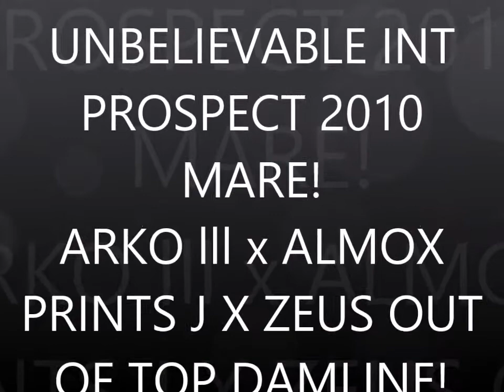arco lll x almox prints J x Zeus 2010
Unbelievable TOP int prospect